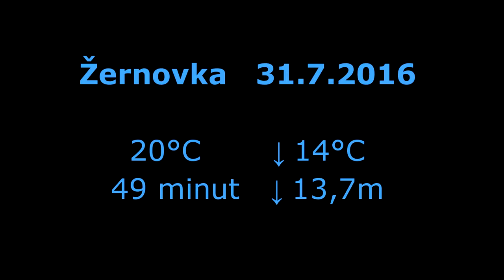Potápění - Žernovka 31.7.2016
Lom Žernovka, Říčany u Prahy
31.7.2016